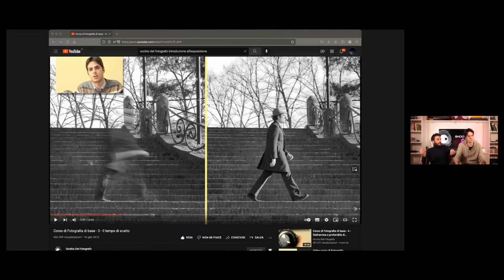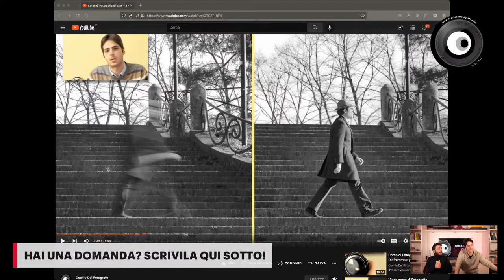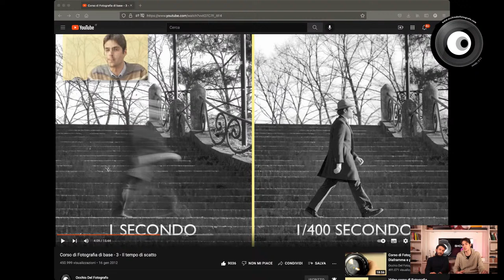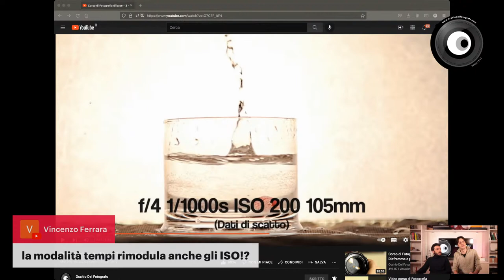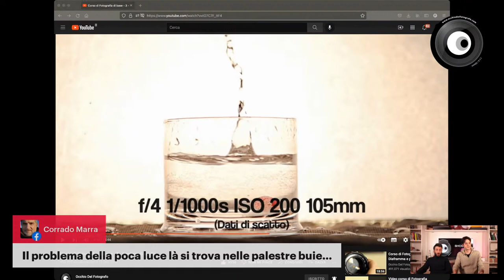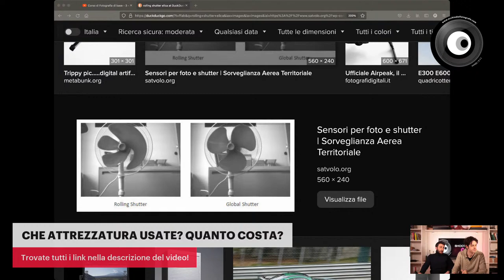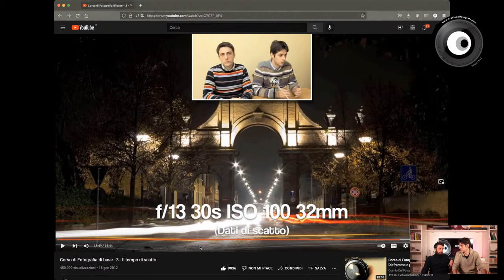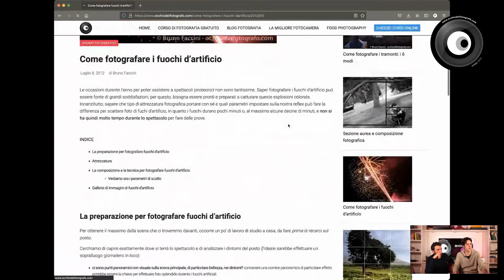Ep. 30 - Il tempo di scatto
Abbiamo già parlato in una delle nostre precedenti puntate di esposizione. Uno dei parametri chiave da conoscere e capire è il tempo di scatto.

CORSI DI FOTOGRAFIA SU CHEESE! Impara, sfida e divertiti

FOTOCAMERE
Canon EOS 1D X MARK II
Canon EOS R6 Body + RF 24-105mm
Canon EOS 250D Kit con EF-S 18-55mm f/4-5.6
Panasonic Lumix GX80
GoPro HERO8 Black

OTTICHE
Canon Obiettivo EF 70 – 200 mm f/4 L IS II USM teleobiettivo
Canon Obiettivo EF 16-35 mm f/4L IS USM
Canon Obiettivo EF 135-mm f/2 L USM
Canon Obiettivo EF 50mm f/1.4 USM
Canon RF 35mm f/1.8 Macro IS STM MILC Macro
Sigma Obiettivo, 24mm F/1.4, (A) AF DG HSM, Attacco Canon EF
Sigma Obiettivo, 24mm F/1.4, (A) AF DG HSM, Attacco Nikon
Sigma Obiettivo 35mm F/1.4-AF (A) DG HSM , Attacco Canon EF
Sigma Obiettivo 35 mm F/1.4-AF A DG HSM, Attacco Sony E
Sigma Obiettivo 105 mm f/2.8 Macro, Attacco Canon EF

ADATTATORI
Adattatore per Obiettivi Canon EF ed EF-S per Fotocamera EOS R

QUALE PC SCEGLIERE PER LA POST PRODUZIONE E IL FOTORITOCCO?